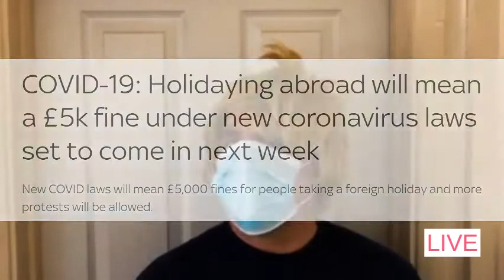BORIS SPEECH TRANSLATED: £5,000 FINE IF YOU TRAVEL ABROAD [PARODY].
JUST FOR FUN.PLEASE DON’T GET OFFENDED. THANKS.